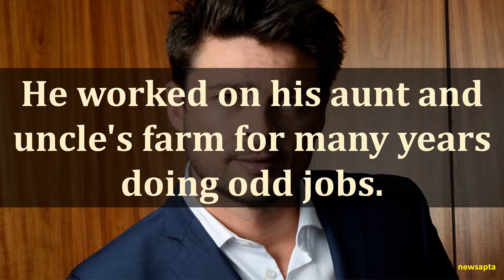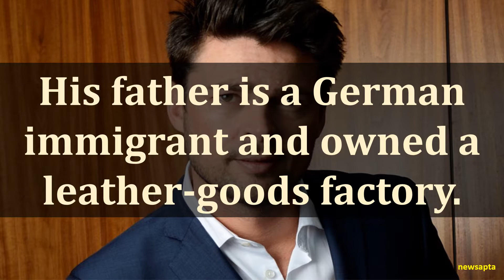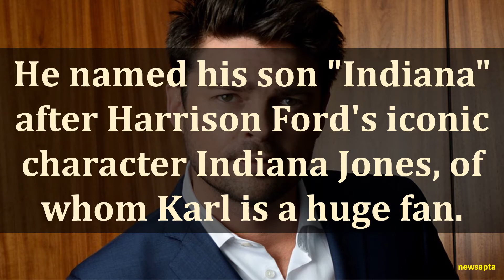BIOGRAPHY OF KARL URBAN